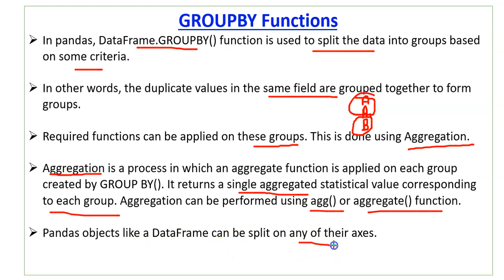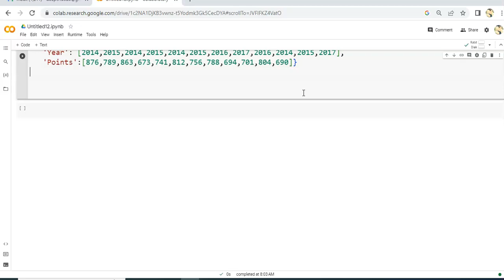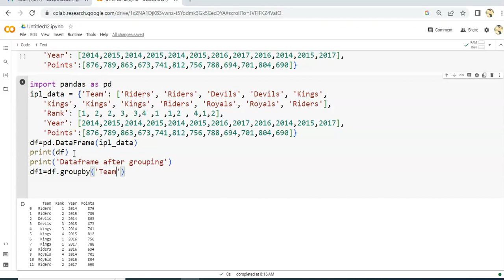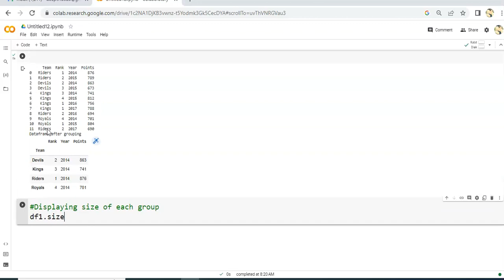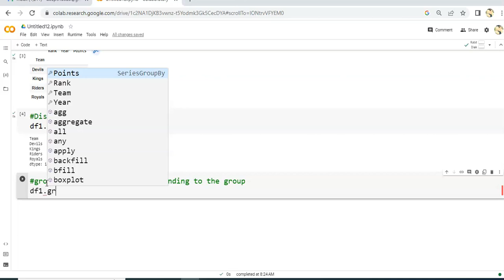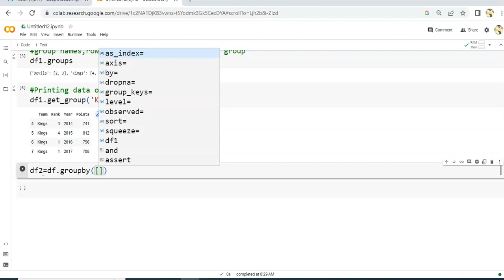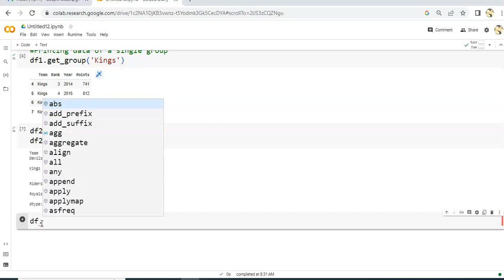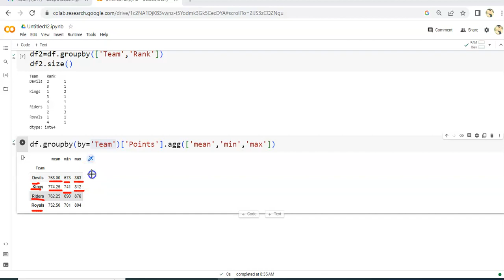Groupby() function in Pandas | DataFrame.groupby() function | Aggregation | IP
Hello Everyone, in this video you will get to know how we can divide data of DataFrame into groups so that we can apply various aggregate functions on these groups.(called Aggregation).